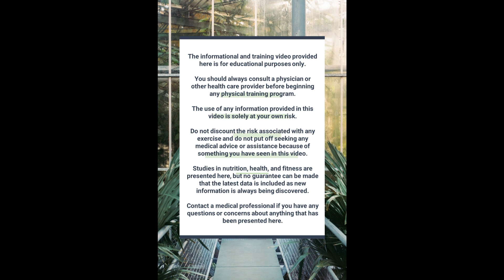Rapid Results, No Equipment Needed: 12-Min Bodyweight Ignition - Workout 535!